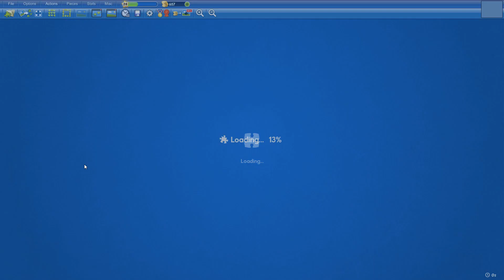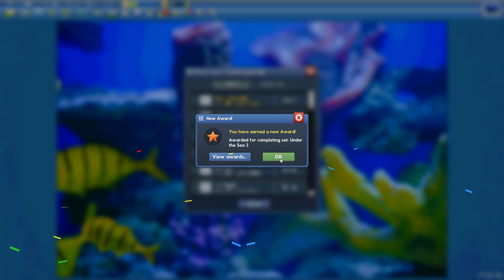Small Tropical Fish in 29min48s